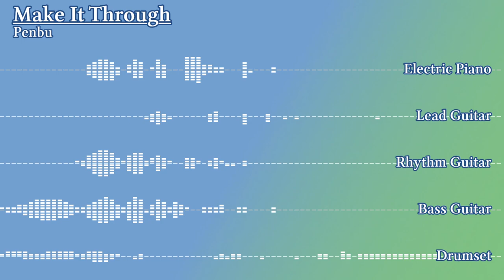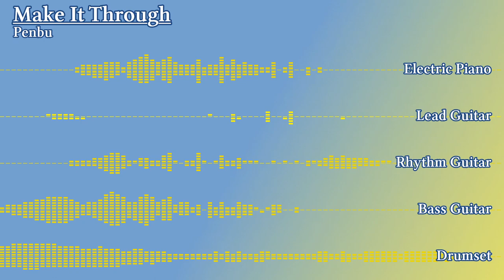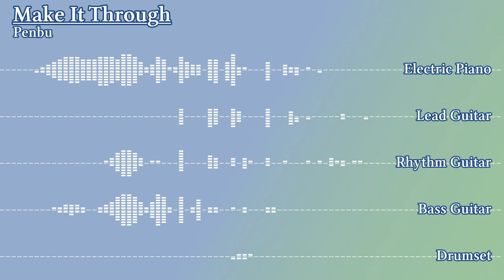[MV] Make It Through (Original composition)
Original composition by Penbu for rock band. Dedicated to everyone going through tough times: you'll Make It Through.

Rendered with the MuseScore General SoundFont.